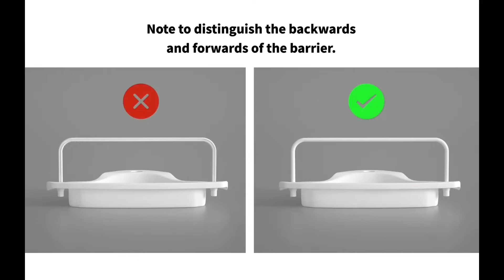Adjustable Bathroom Corner Pole Caddy Shower Organizer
Just click the link below if you want to order

Description:
👉Rectangle Shape Bathroom Shower Wall Mounted Dual Layer Space
👉Aluminum Soap Shampoo Facial Cleanser Lotion Bottle Storage Shelf Holder Stand Rack with Hooks
👉Can be used for bathroom, to store soap, shampoo, facial cleanser, lotion, brushes and so on.
👉Easily make your shower necessities neat and tidy.
👉Specially designed for wall mounting, perfect for shower.
👉2 layer design, can hold many thing, and save space.